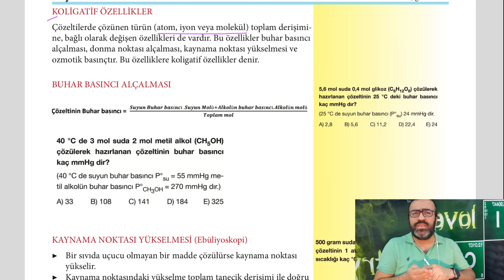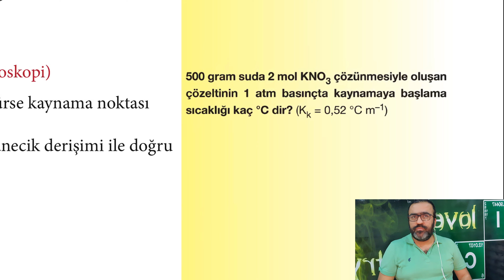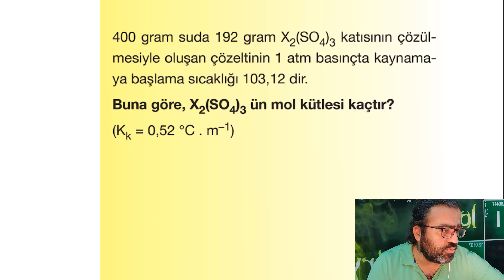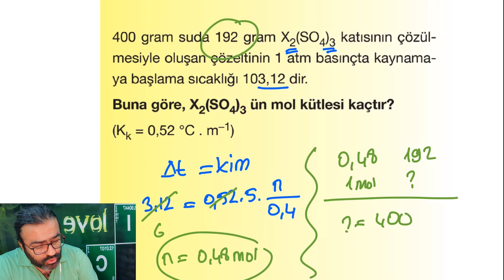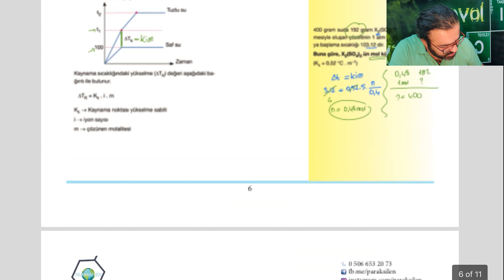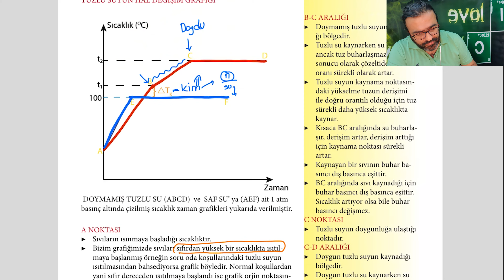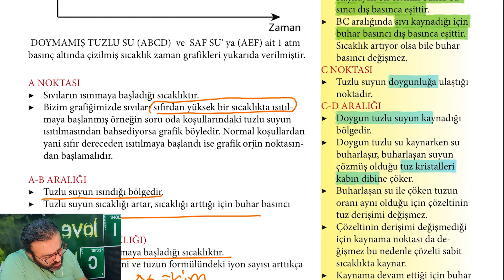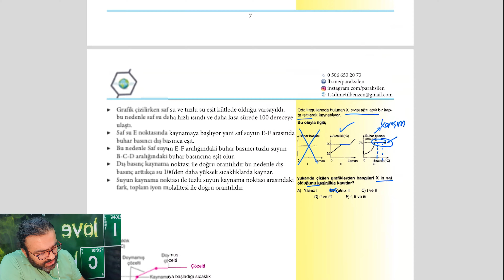SIVI ÇÖZELTİLER VE ÇÖZÜNÜRLÜK - 3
Her videoya ait bir de test çözümü vardır, test çözüm videolarını oynatma listesinden veya konu sonlarındaki videodaki linkten ulaşabilirsiniz.

KONU VİDEOLARI

SIVI ÇÖZELTİLER VE ÇÖZÜNÜRLÜK - 1 : ÇÖZÜCÜ ÇÖZÜNEN ETKİLEŞİMLERİ, MOLARİTE
SIVI ÇÖZELTİLER VE ÇÖZÜNÜRLÜK - 2 : MOLALİTE, KÜTLECE % DERİŞİM, HACİMCE % DERİŞİM, MOL KESRİ, PPM
SIVI ÇÖZELTİLER VE ÇÖZÜNÜRLÜK - 3 : KOLİGATİF ÖZELLİKLER - BUHAR BASINCI, KAYNAMA NOKTASI
SIVI ÇÖZELTİLER VE ÇÖZÜNÜRLÜK - 4 : KOLİGATİF ÖZELLİKLER - DONMA NOKTASI, OZMOTİK BASINÇ, ÇÖZELTİLERİN SINIFLANDIRILMASI
SIVI ÇÖZELTİLER VE ÇÖZÜNÜRLÜK - 5 : ÇÖZÜNÜRLÜK, ÇÖZÜNÜRLÜK PROBLEMLERİ